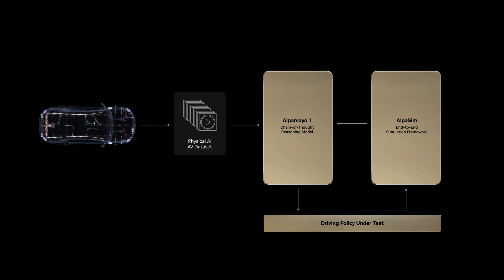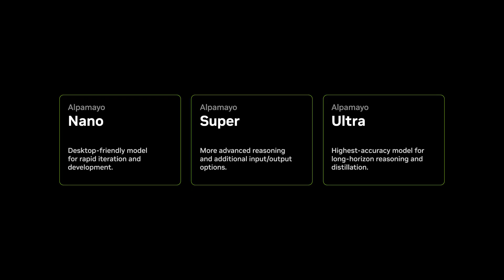Alpamayo debuts at CES 2026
Alpamayo is NVIDIA's new family of simulation tools and datasets for autonomous vehicle development.